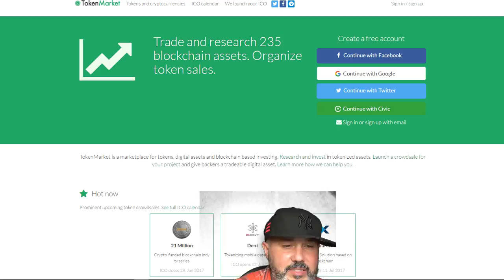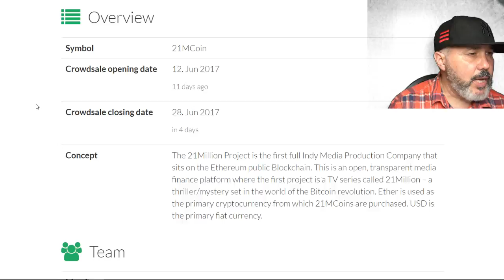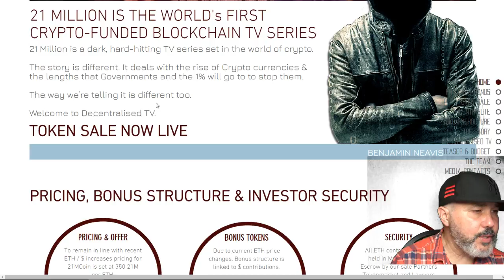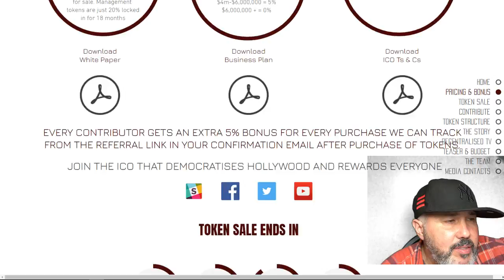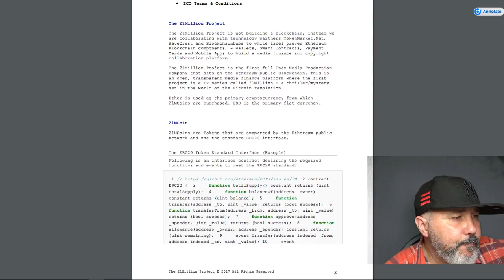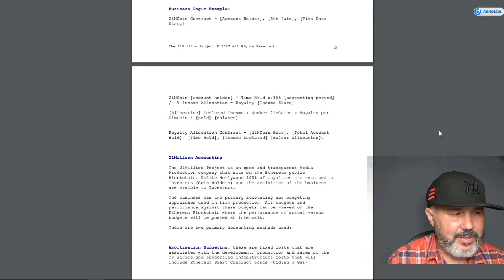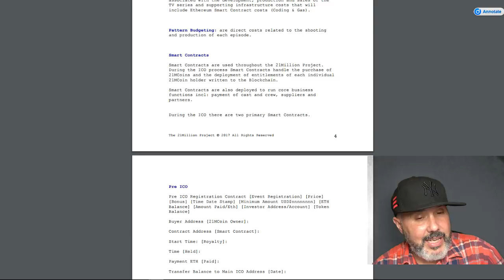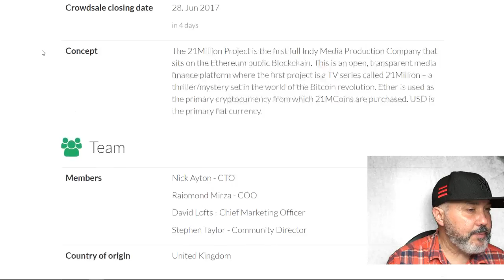ICO Initial Coin Offering 21 Million Cryptocurrency Funded Blockchain TV Series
21 Million is a dark, hard-hitting TV series set in the world of crypto.
 The story is different. It deals with the rise of Cryptocurrencies &
the lengths that Governments and the 1% will go to stop them.
 The way we’re telling it is different too.

If you want to start mining today without the headaches see details below.

Get Started Mining Today!
Genesis Mining is the most profitable cloud miner right now.

Save 3% use code R3Hp4J
Stop Posting for FREE
Start Earning crypto for posting and upvoting Follow me on Steemit:

Secure your Cryptocurrency with a Hardware wallet

or Purchase on Amazon
My video equipment:
Livestreaming Magewell Video Capture
4K Camera
360 Virtual Reality Camera
SmartPhone Gimbal
Favorite Drone
Gadget Bag